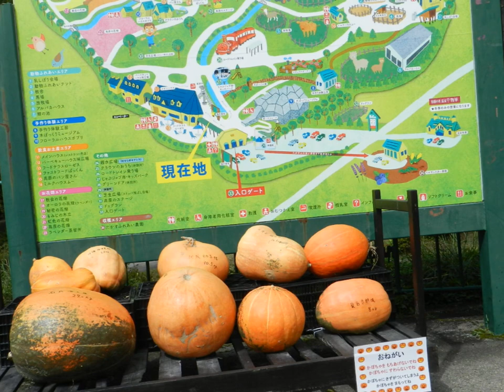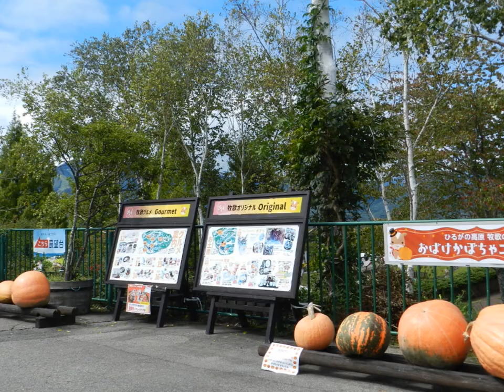10月 5日, 2024年 wlmpひるがの高原牧歌の里散策